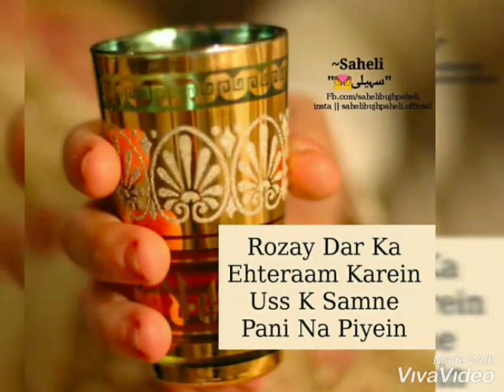Alvida Juma Mubarak Status| Emotional nat| 30 May 2019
Alvida Alvida o Mahe Ramzan Status
Alvida Status
Ramzan Alvida Juma Mubarak Status